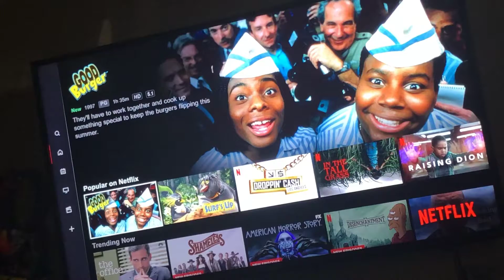Vlogtober Day 3 🎃 All Over The Place 🤪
SC; kinggggalexis

IG Business ; localdreamdeals14_

Facebook Business Page ; Alexis Martinez

I have no rights to any music in this video !